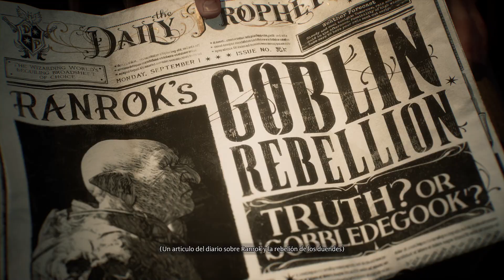Hogwarts Legacy PS5 Primeros Minutos Español Latino